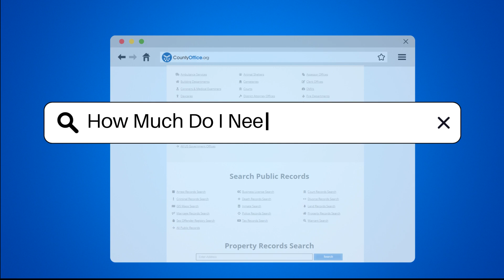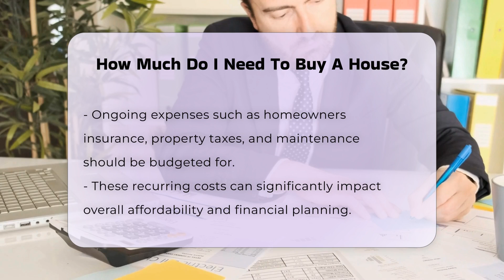How Much Do I Need To Buy A House? - CountyOffice.org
How Much Do I Need To Buy A House? When it comes to purchasing a home, understanding the financial components involved is essential for potential buyers. In this informative video, we will break down the key elements that contribute to the overall cost of buying a house. From the importance of a down payment to the often-overlooked closing costs, we will provide insights into what you need to consider for a successful home purchase. We will also discuss ongoing expenses that homeowners should account for, such as homeowners insurance, property taxes, and maintenance costs, which can significantly impact your budget. Additionally, we will highlight the role of credit scores in securing favorable mortgage terms and the significance of financial stability and employment history in the approval process. By understanding these factors, you can better prepare yourself for the financial responsibilities that come with homeownership.